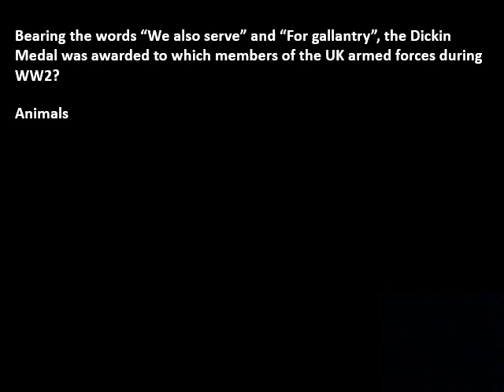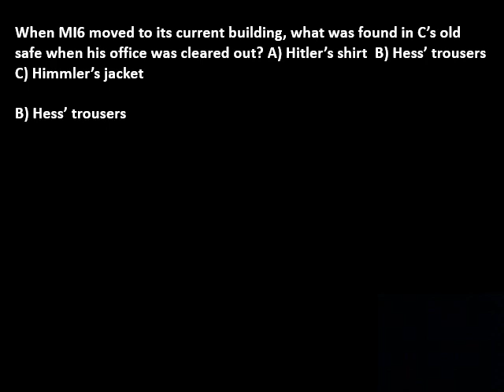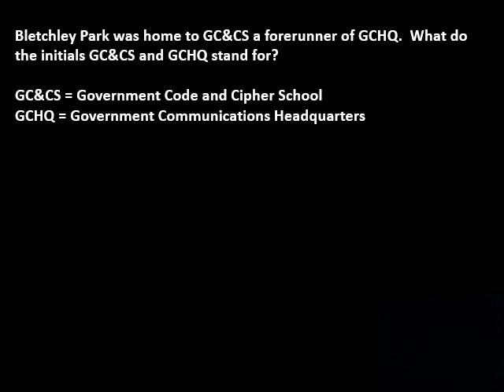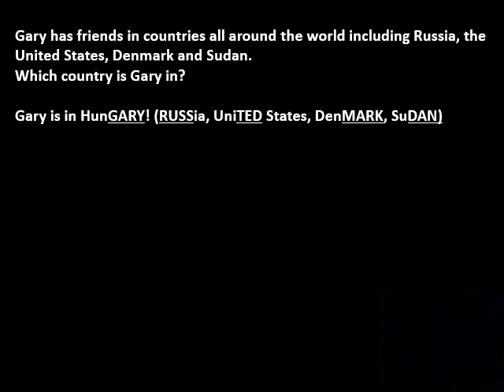KMAT Podcast: 11/05/20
An official video from Knutsford Academy.

In case you missed it, there's a reminder of the latest message from the Government.  Also, as usual, the answers from Fun Fact Friday are revealed.